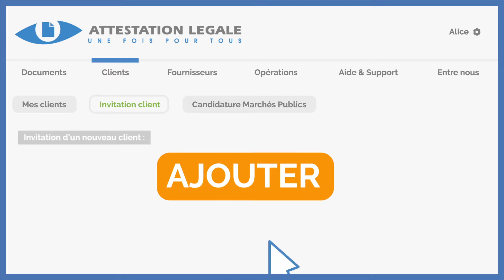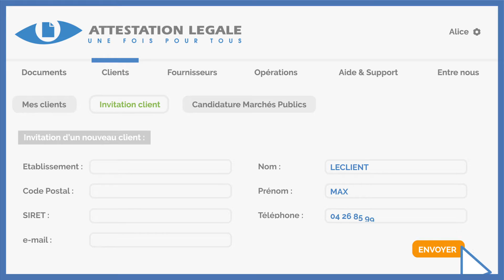Attestation Légale Pour tous - Comment inviter ses fournisseurs ?